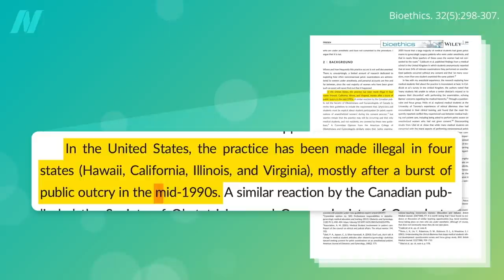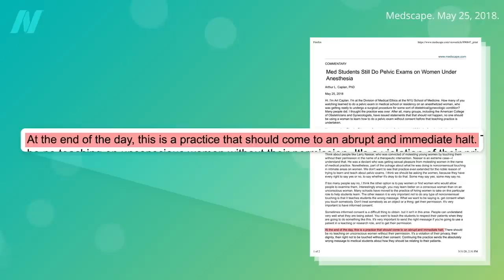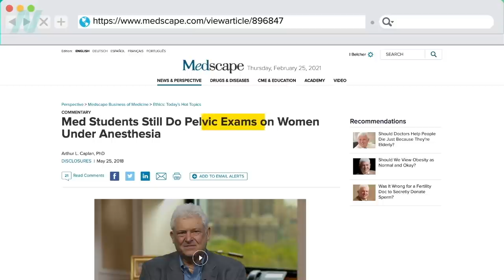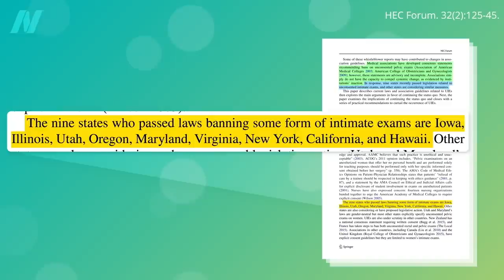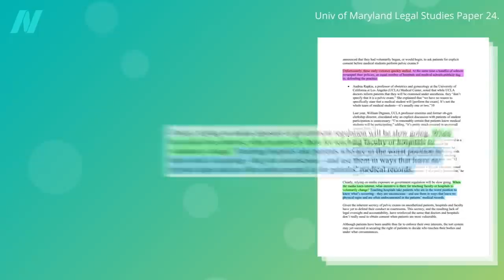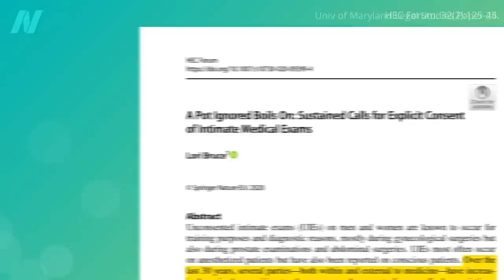Ending the Hidden Practice of Pelvic Exams on Unconscious Women Without Their Consent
Pelvic exams are being performed on women without their consent. Will MeToo be able to break through the white-coat wall of silence?

It’s unconscionable that medical students are legally allowed to practice pelvic exams on anesthetized women without their consent in 41 U.S. states. Even if you live in one of the nine states where this practice is technically illegal, how do you know the law will be respected once you’re unconscious? Maybe medical students should wear bodycams.

If you missed the previous video, see Medical Students Practice Pelvic Exams on Anesthetized Women Without Their Consent

Please note: This video contains descriptions of sexual assault.

Have a question about this video? and someone on the NutritionFacts.org team will try to answer it.

Want to get a list of links to all the scientific sources used in this video? You’ll also find a transcript and acknowledgements for the video, my blog and speaking tour schedule, and an easy way to search (by translated language even) through our videos spanning more than 2,000 health topics.